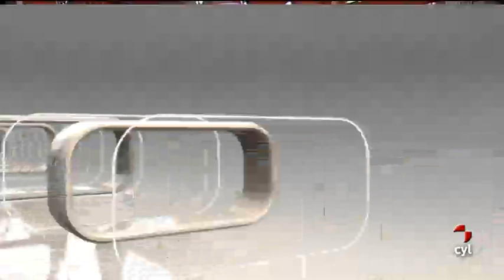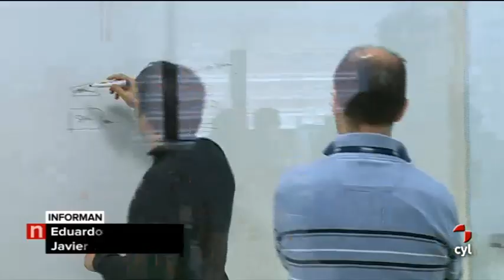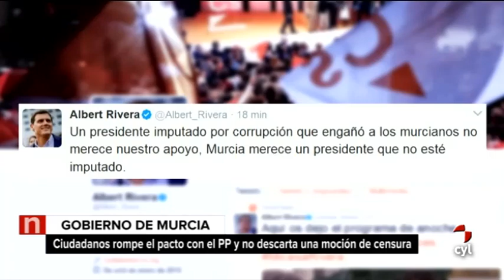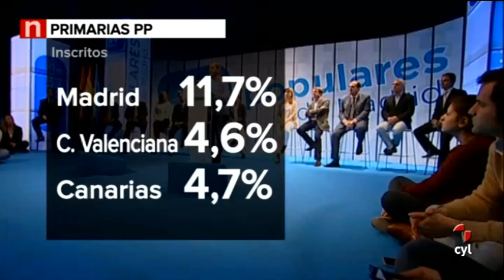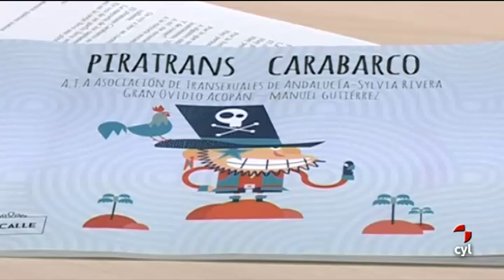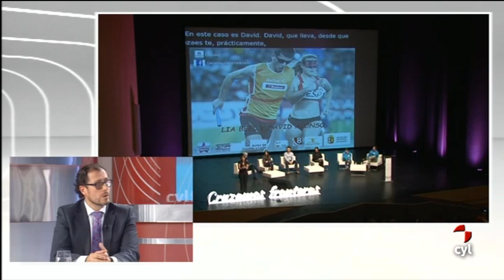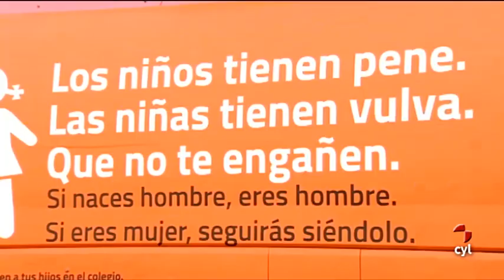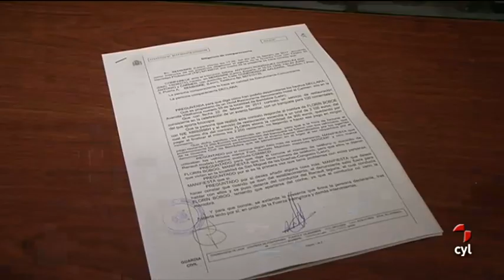Noticias Media Noche (02/03/2017)